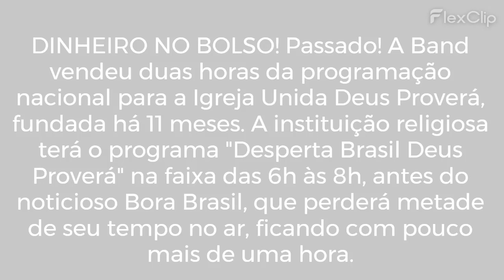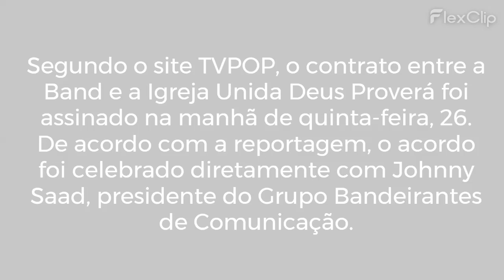IGREJA ESTREIA PROGRAMA DE FOFOCA GOSPEL NA BAND